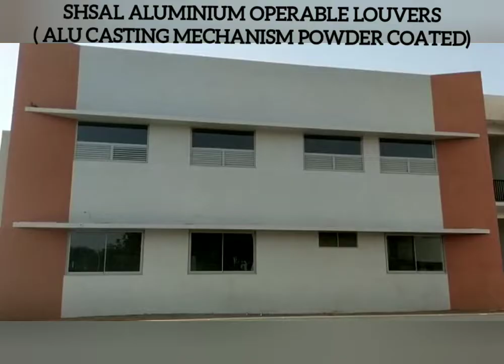shsal aluminium operable Louvers (Aluminium Die Cast Mechanism) School project